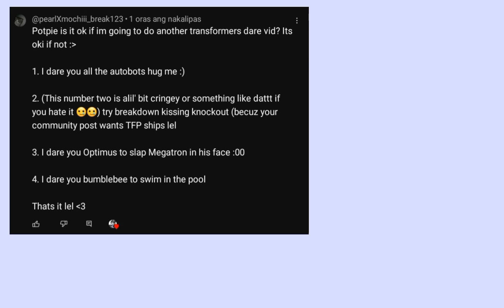DO NOT WATCH THIS EW 😡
warning:
-video not made for kids
-cringe
-bad grammar
-loosing screenshots

thats all lol

character use:
knockout
breakdown
megatron
Optimus prime
bumblebee
arcee
ratchet